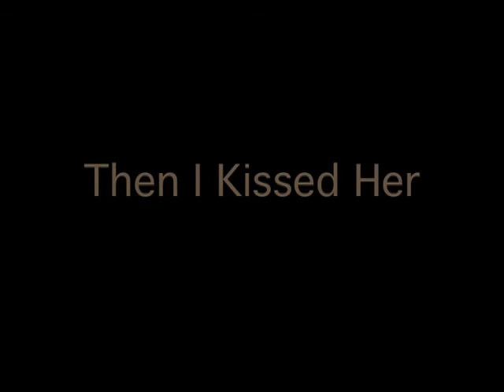then I kissed her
ca 2007
made in GB ,iMovie and Graphic Converter (a program that doesn't seem to exist anymore)